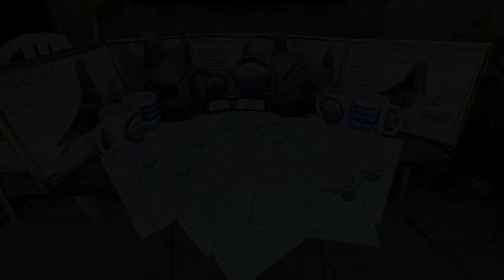LOFT VISIT KAY SKYLINE LOFT AT NA MEET DIN NATIN SI IDOL RACING PIGEON TV (ANGELO GANTE) 😱